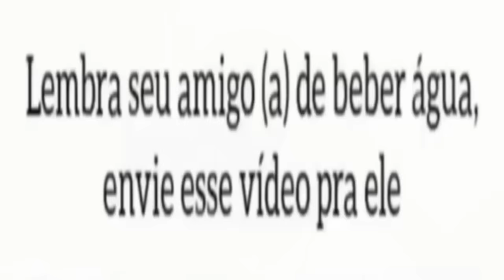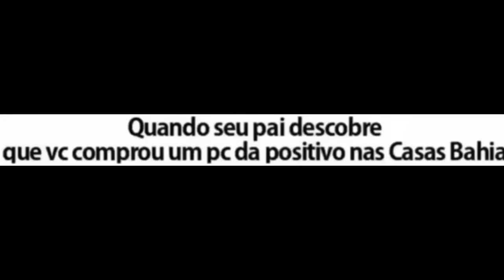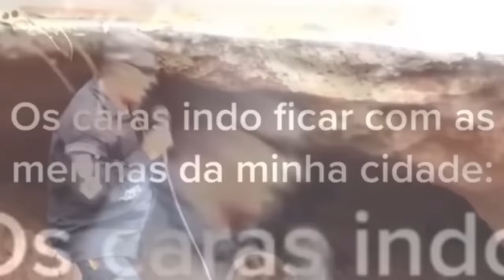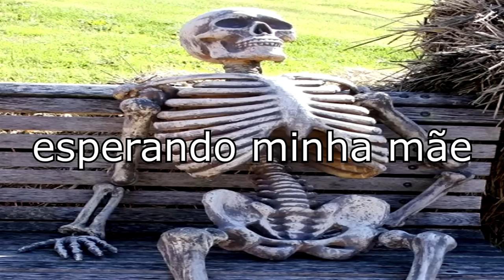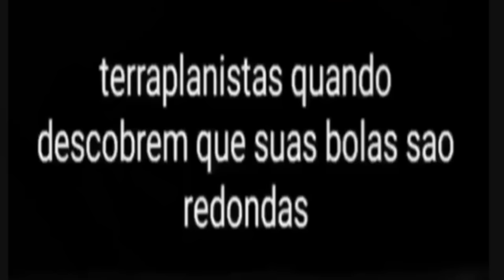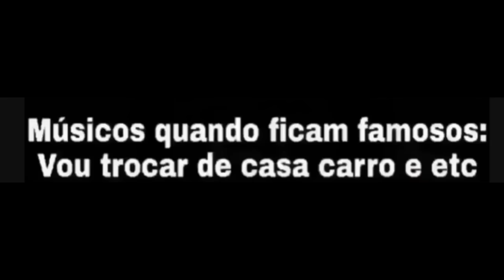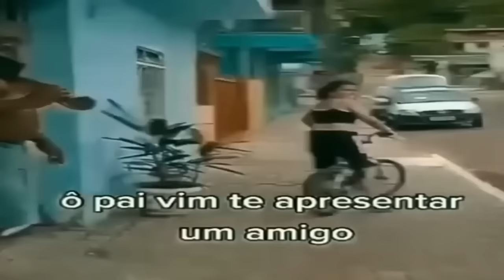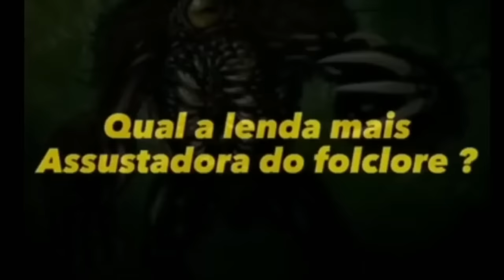1 HORA de TENTE NÃO RIR (❤️❤️❤️) - Melhores Vídeos do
1 HORA de TENTE NÃO RIR - Melhores Vídeos do @MrWilton

Canal de Games @WiltonJoga

COMPILADO DE MEMES
DESAFIO TENTE NÃO RIR
OS MELHORES MEMES